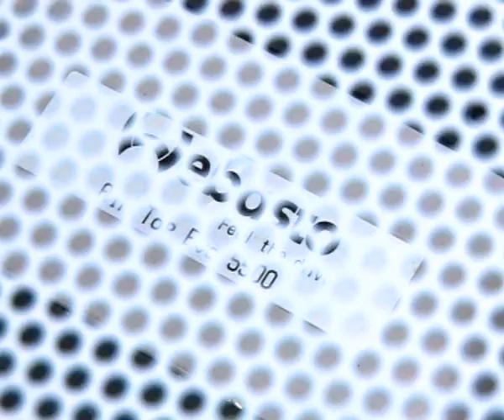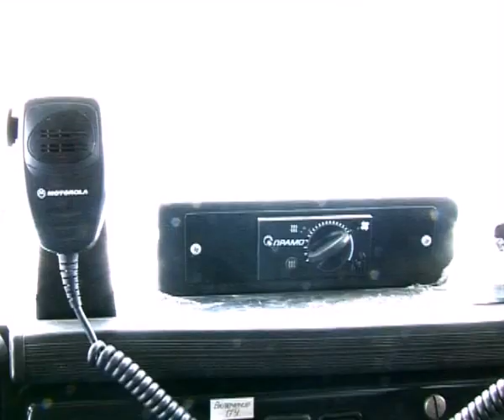АСМ - аварийно-спасательная техника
Компания ООО "Автодизайн" разрабатывает под заказ и производит, как эксклюзивные, так и серийные спецавтомобили и спецавтотехнику, спецкузова и спецкабины.